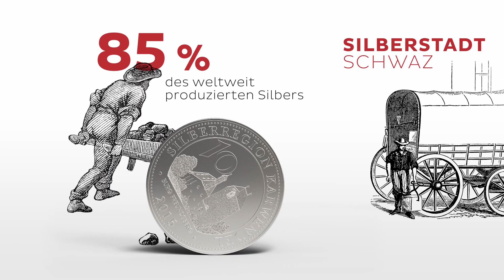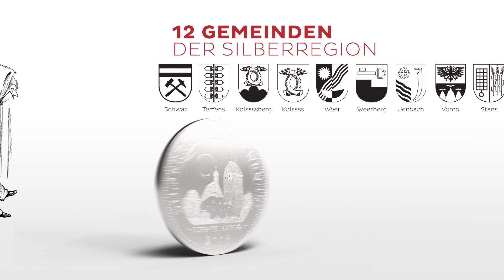Silberzehner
Stilvoll schenken!
Der Silberzehner dient als regionale Währung in der Silberregion Karwendel und vereint ihre 12 Gemeinden. Die hochwertige Silbermünze im Gegenwert von 10,- € kann bei über 400 Akzeptanzstellen in der Silberregion eingelöst werden.